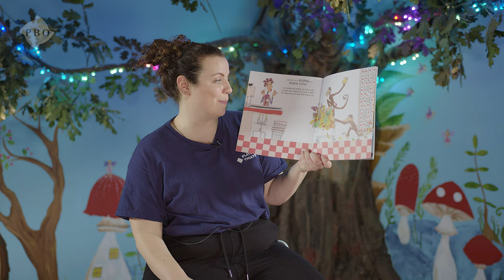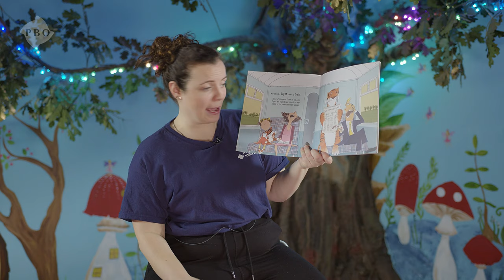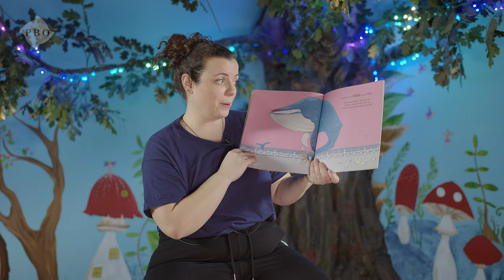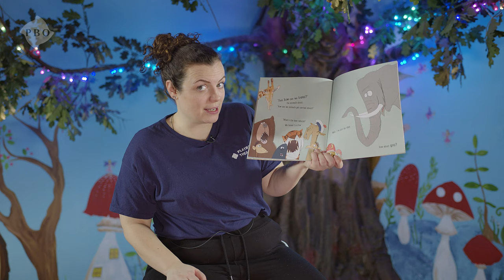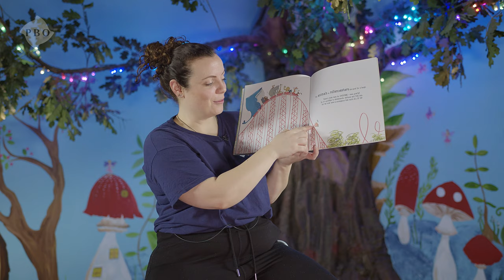Izzy James reads You Can't Take An Elephant on the Bus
Playbox Workshop Director Izzy James reads You Can't Take An Elephant on the Bus by Patricia Cleveland-Peck